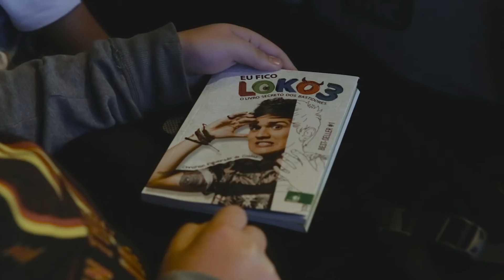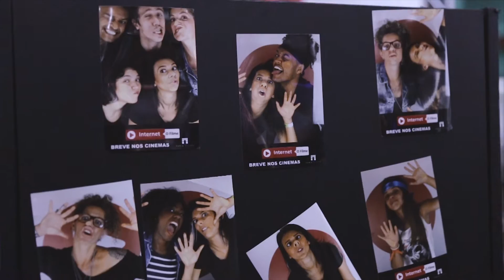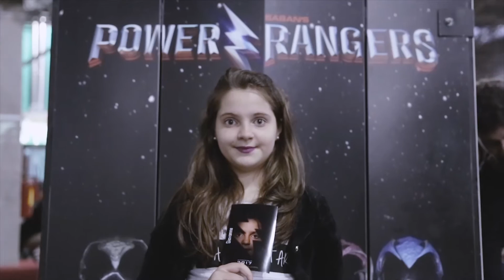Paris Filmes na DSX 2016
A Paris Filmes esteve presente na DSX, evento que reuniu os maiores youtubers do Brasil! E rolou muita coisa bacana por lá: cabine de fotos de PowerRangersOFilme e InternetOFilme​, bate-papo com o elenco de EuFicoLoko e ComoSeTornaroPiorAlunodaEscola e outras cositas mais. Confira tudo no vídeo!